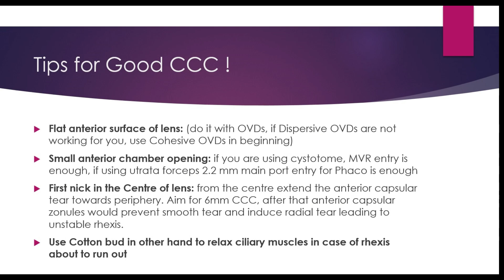Continuous Curvilinear Capsulorrhexis (CCC)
Continuous Curvilinear Capsulorhexis (CCC) video uploaded !

Surgical Video, YouTube & Internet have revolutionized Cataract Surgery teaching. I am starting a step-by-step Phaco teaching video series. USP would be less talk, more of skill transfer.

Following Videos will be uploaded in due course.

1. Clear Corneal Incisions (Phaco Ports): (Uploaded on 7th April 2022)

2. Continuous Curvilinear Capsulorhexis (CCC)
3. Hydroprocedures
4. Nucleus Sculpting
5. Cortical Cleaning
6. IOL Loading in cartridge
7. IOL implantation in bag
8. Closing ports
9. Managing Complications

2. Continuous Curvilinear Capsulorhexis (CCC)
Continuous curvilinear capsulorhexis (CCC) has become the gold standard technique for anterior capsulotomy, a cardinal development in modern cataract surgery. CCC enables safer and relatively convenient access to the crystalline lens, however it is more challenging to master than older methods. Understanding the physics underlying this procedure is key to achieving the desired results and avoiding complications